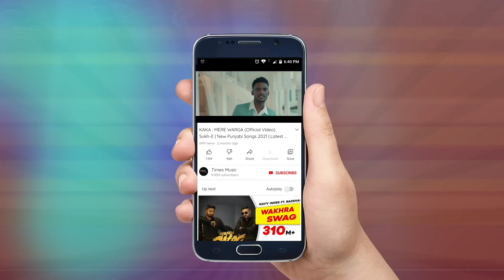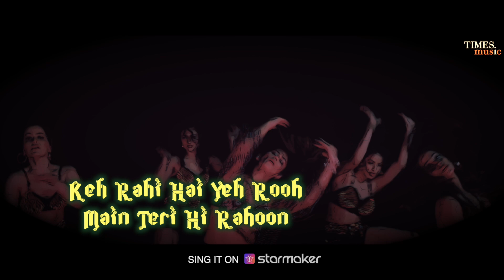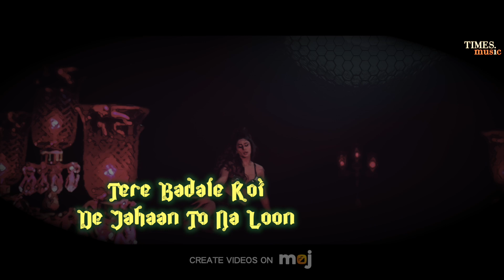Ranjha Tere Naal | Lyrical Video | Nikhita Gandhi | Shweta Sharda | Latest Hindi Songs 2022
Times Music presents the lyrical video for 'Ranjha Tere Naal,' sung by Nikhita Gandhi and featuring Shweta Sharda in the video.

Audio Credits:
Singer: Nikhita Gandhi
Music Composer/Producer: Haroon Gavin
Lyrics: Kunaal Vermaa
Flute: Tejas Vinchurkar
Guitars: Bhushan Chitnis
Mix and Mastered by Eric Pillai at Future Sound of Bombay

Video Credits
Director/Choreographer: Ruel Dausan Varindani
Featuring: Shweta Sharda
Chief AD / Asst. Choreographer: Rishikesh Nalawade
DOP - Vikrant Thakur
Edited & DI: Dhruv Dutt
Production: Forcaa Films
Line Producer: Amol Naik
Asst DOP: Nitin
Focus Puller: Siraj
Stylist: Khushboo Gupta
Production Design: Shyam Bhattia
HMU: Jayesh Mahatra & Team
BTS: Rushi Baraskar
Asst Stylist: Mhayna Boro, Manisha Bharadwaj, Suraj Jadhav
Dance Artists: Jeeya Ruia, Riddhi Upadhyay, Khushi Maroo, Simran Khanvani